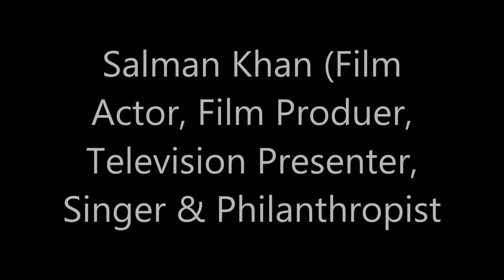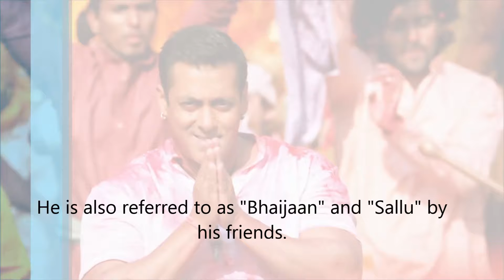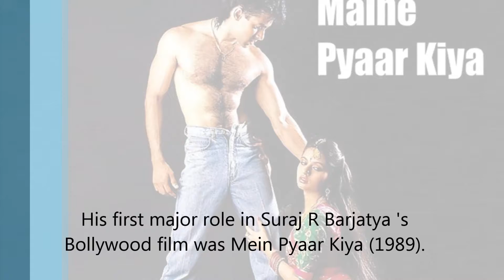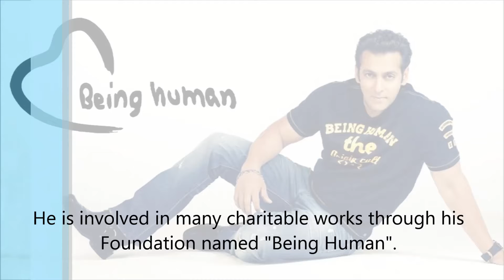Salman Khan Birthday, Bio, Age, Girlfriend, Family & Unknown Facts | Lifestyle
See the beautiful video about on Salman Khan's Birthday and know some unknown facts, bio, age, girlfriend, family, lifestyle etc. of Salman Khan. He was born on 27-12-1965 to Salim Khan and Salma Khan in Indore city.